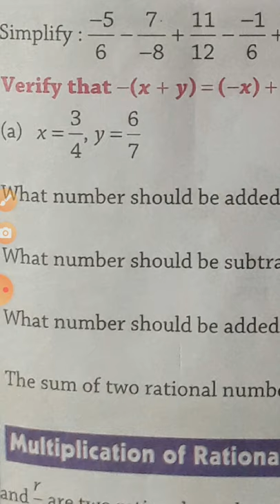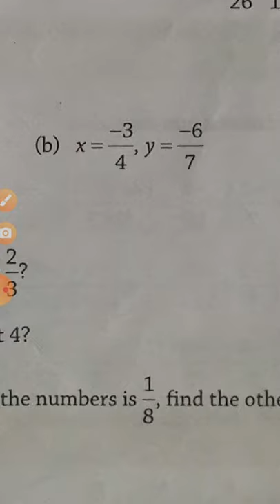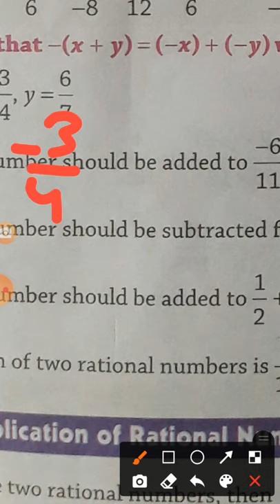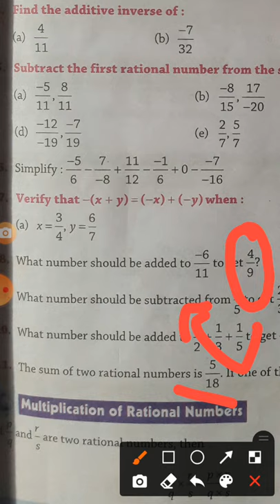Mathematics// Class 8th// ex 1.2// by satish soni